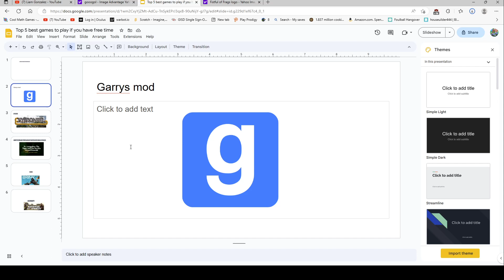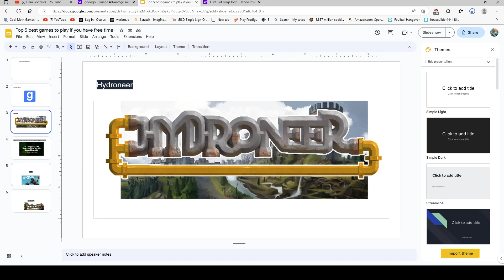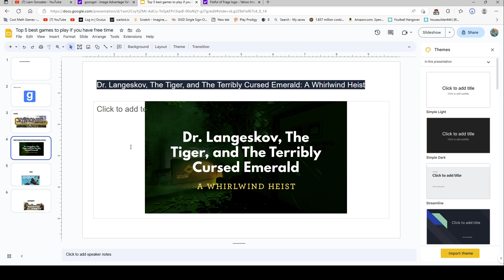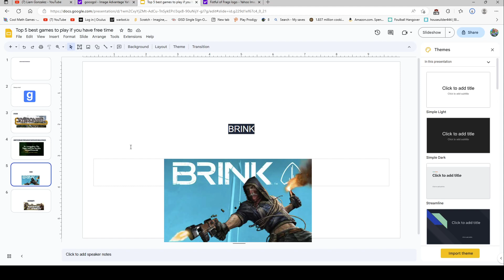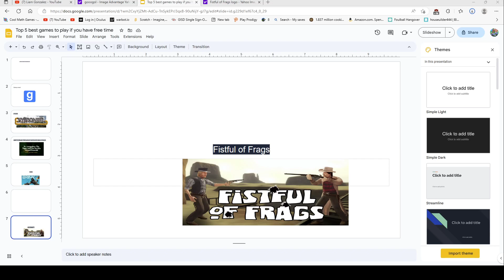Top 5 best games to play if you have free time